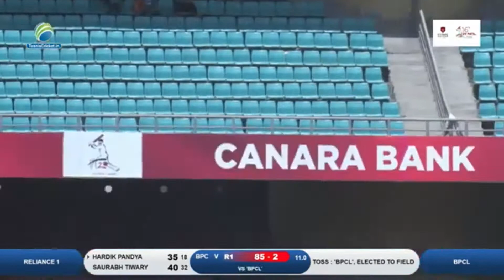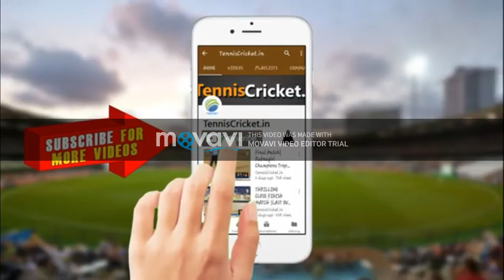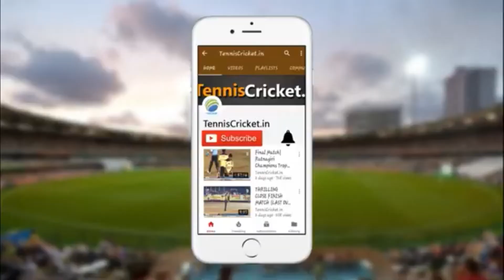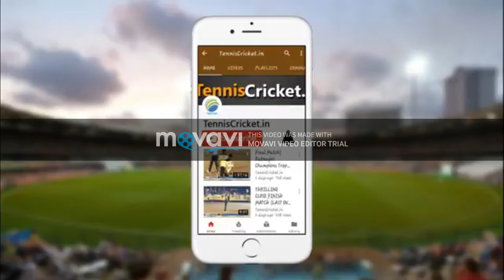Ads Free - Hardik Pandya hit 158runs in 55 balls in Dy Patil Cup 2020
Hardik Pandya plays inning of his life b hitting century in less balls.